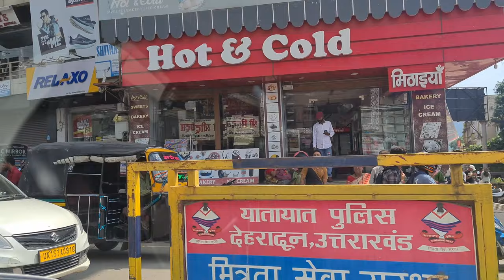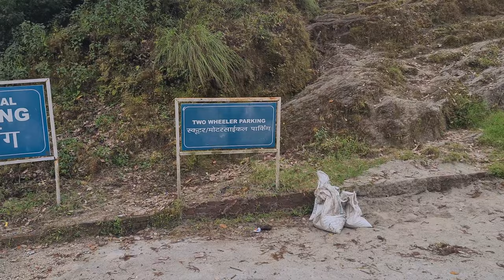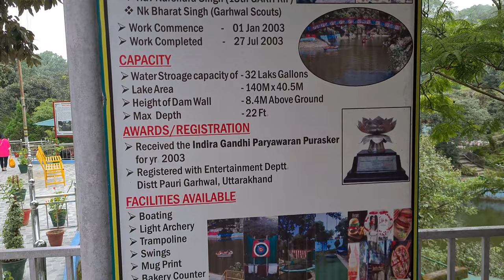Lansdown Me ki full Masti😂 || Bhulla tal || Tip n Top Point💕 || Weather hua Mast☁️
Lansdown Me ki full Masti😂 || Bhulla tal || Tip n Top Point💕

Visit :- Lansdown in Kotdwar
bhulla tal
Tip n Top Point
Kotdwar